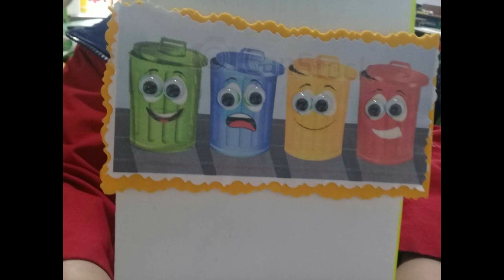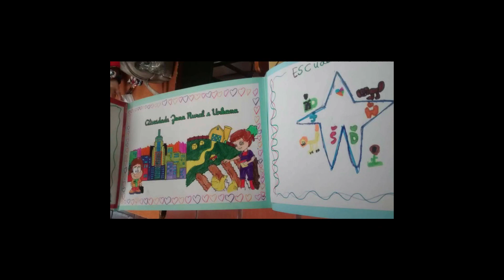APRENDIZAJE BASADO EN PROYECTOS ABP GRADO PRIMERO Y SEGUNDO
Presentamos algunas evidencias del proceso educativo por proyectos, de los estudiantes de grado primero y segundo 2019. Basados en una metodología constructivista, dinámica y creativa. En donde el desarrollo del pensamiento y las competencias comunicativas se  fortalecen. Felicitaciones !